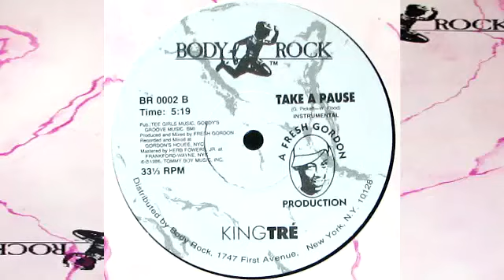KingTré ‎– Take A Pause (Instrumental)